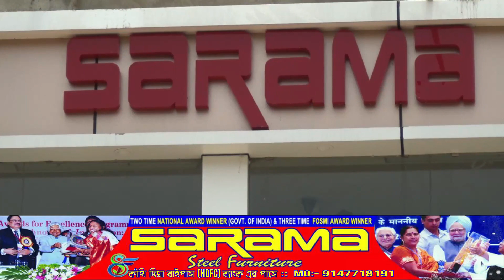মাথা টাক করে শুদ্ধিকরণ ও পাপমুক্ত